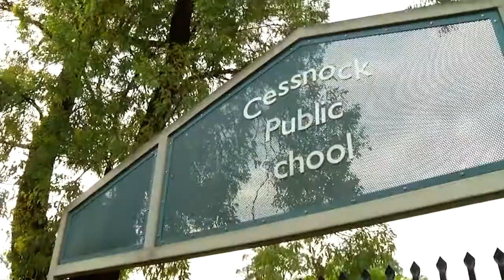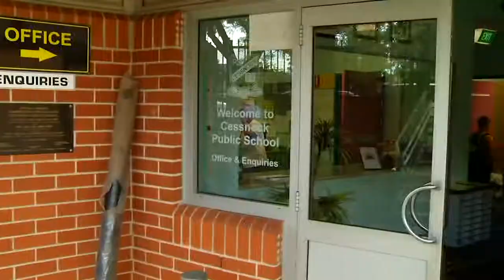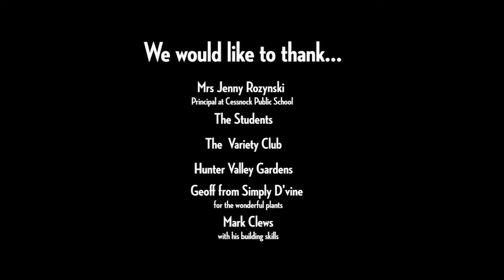Kimberly-Clark Professional - Renovation Rescue